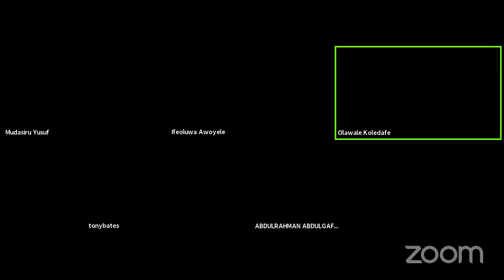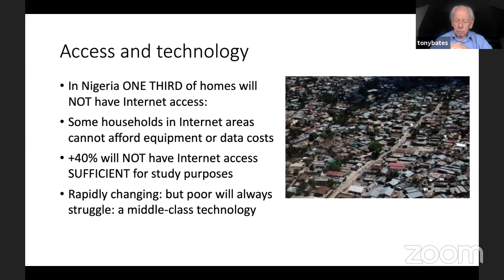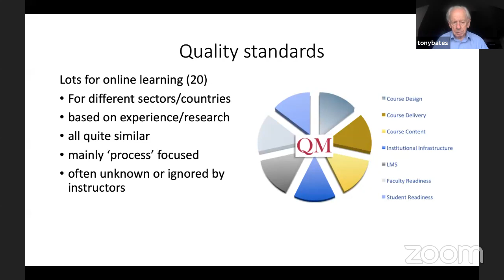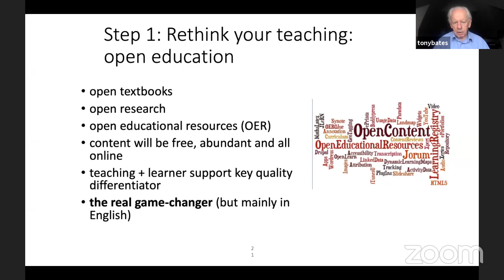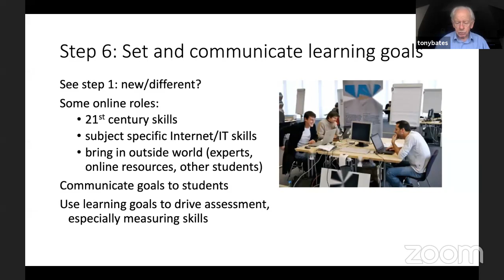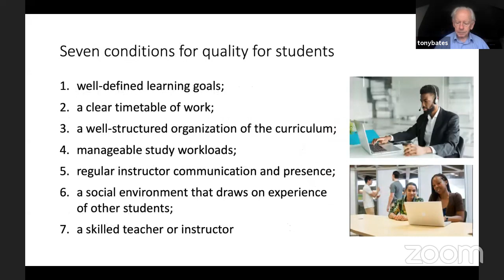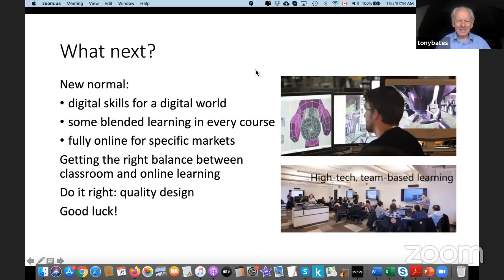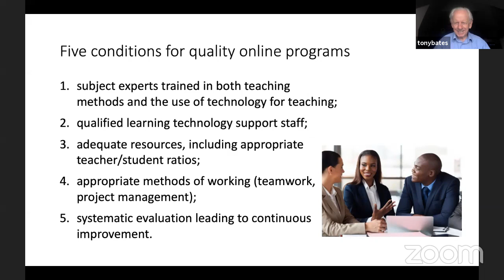Equity and Online Learning: Practical Steps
Test Transmission